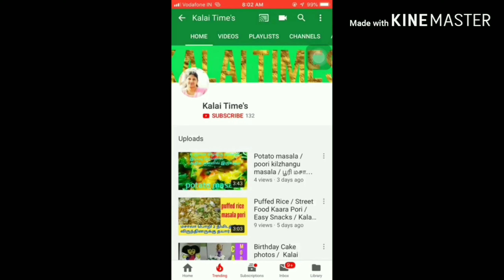Nighty collections/ Sale/ Fashion dresses/Baniyan nighty/ Series 5/ Fancy model nighty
Nighty collections video ::-.